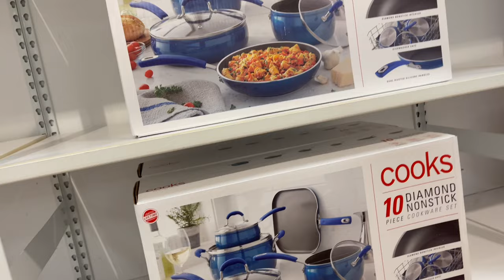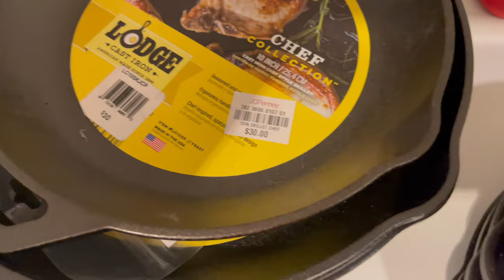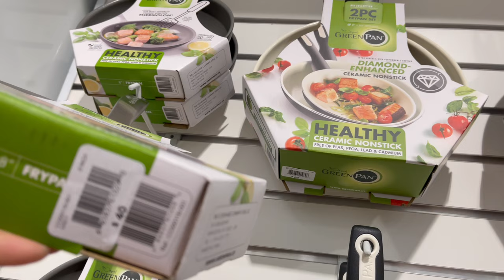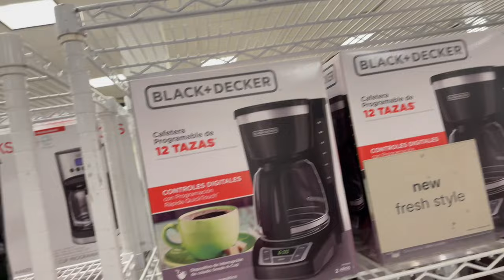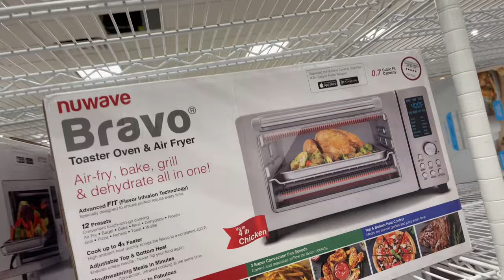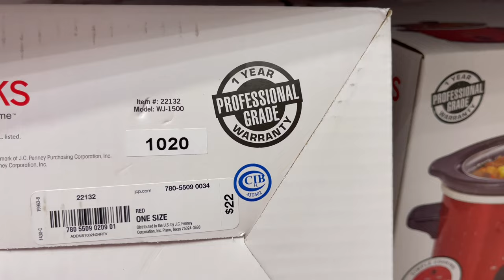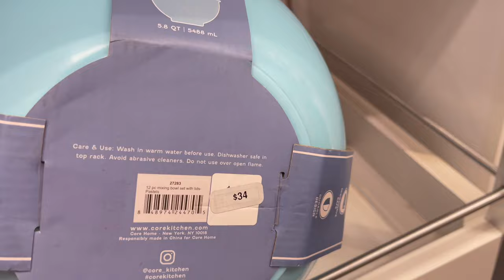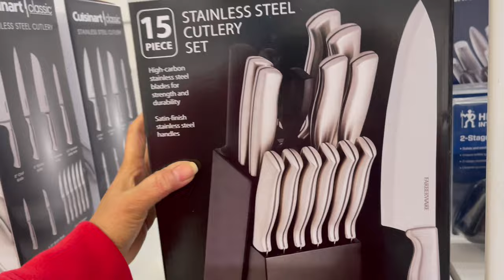JCPENNEY KITCHEN COOKWARE & BAKEWARE KITCHENWARE POTS & PANS ON SALE SHOP WITH ME